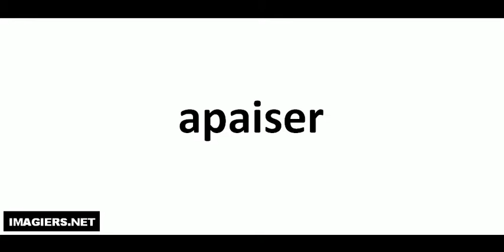Pronuncia corretta = apaiser